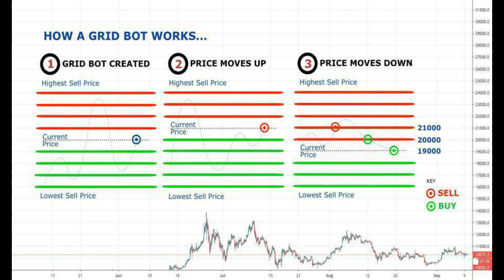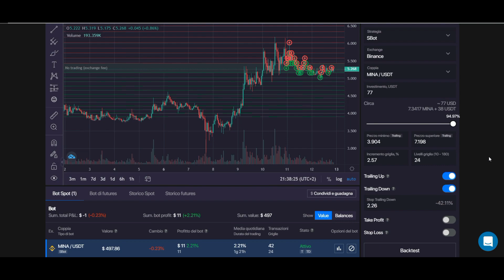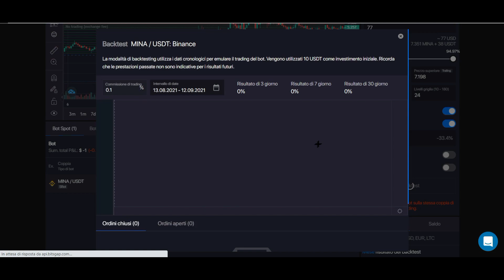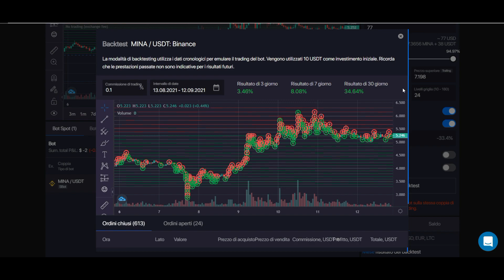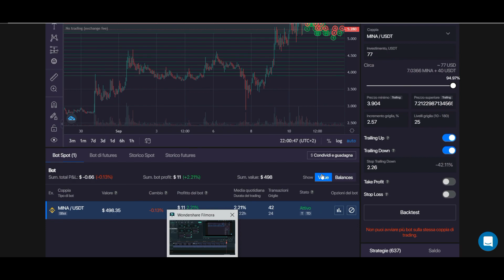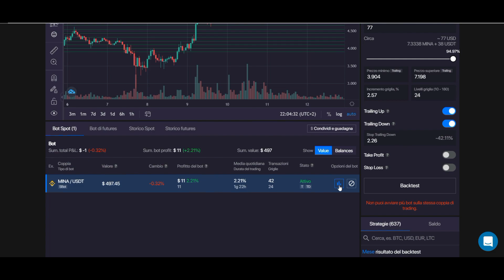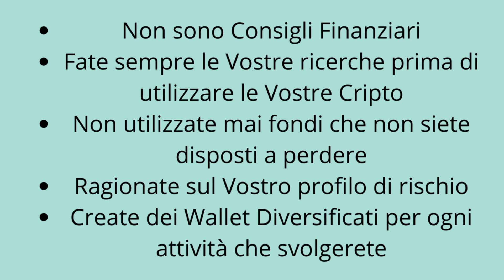Come funziona un Grid Bot + BitsGap Tutorial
Bitsgap  è una piattaforma di trading di criptovaluta one-stop che soddisfa tutte le tue esigenze di trading. Consente ai suoi utenti di portare tutti i loro account di criptovaluta sotto lo stesso tetto e di fare trading da un'interfaccia integrata.

Bitsgap ha integrato oltre 25 scambi principali che includono Coinbase Pro, Binance, Poloniex, Kraken e Bitfinex, Binance Futures e FTX, ecc. E supporta il trading Spot e futures da un'unica interfaccia.

Il bot di trading Bitsgap è alimentato dall'algoritmo GRID che funziona consentendo al trader di definire la gamma e i limiti per gli investimenti e quindi procede alla distribuzione proporzionale di questi investimenti.
Pertanto, ogni volta che il sistema esegue un ordine limite, GRID effettua un altro ordine di vendita per un prezzo leggermente superiore al valore di mercato.